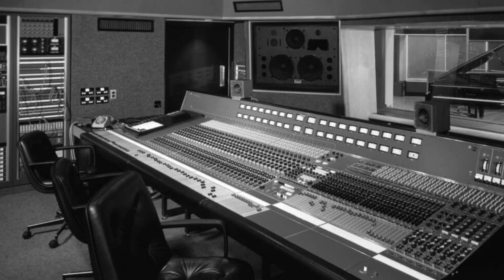James Brown - Funky Drummer (Out of Phase Stereo)